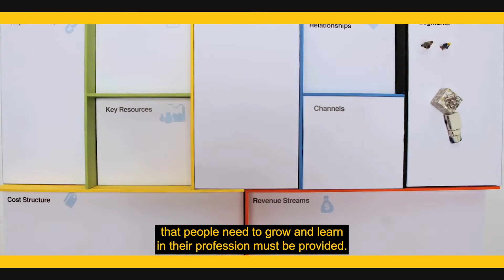MAADFilmSchool Soheil Shahbazloo (سهیل شهبازلو)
Maad Film School, as the first organizer of comprehensive specialized filming courses, has the honor to provide a suitable platform for Education, growth and flourishing of students' talents so that they can Benefit from a one-year period in a professional educational environment with the presence of prominent professors of Iranian cinema and television. As the only provider of educational services in the specialized field of cinematography, Maad Film School By advancing the long-term goals of creating a professional team consisting of graduate students and exemplary of comprehensive filming course. Tends to Make it easier for students to enter to the  professional projects and work in this field easily and pave the way for progress in this field.In the Mad Film School, Due to hold the specialized filming courses, students will have the opportunity and access to get acquainted with the up-to-date and professional tools and equipment of Iranian cinema; on one hand, the experience of appearing in the filming scene of films and serials as an internship, in addition to participating in Educational classes, gives students the opportunity to enter the professional world of filming, to gain various experiences in this field; In all these courses, students will have the opportunity to interact and communicate with active filming professors, which will enable these students to benefit from the experiences and advise of these valuable professors. The Maad Film School provide this opportunity for students to enter the professional labor market after spending  a comprehensive course of filming  Education, and to achieve this, their performance will always be evaluated during the courses.Also,Due to attracting students from all over Iran by the Maad Film School, students will not have a problem to attend classes and can easily be located in the city of Tehran near the school and attend classes. The Maad Film School, in collaboration with the Melal Credit Institute, has made it possible for students to take loans of banking for Payment of course fees.

آموزشگاه آزاد سینمایی ماد، به عنوان اولین برگزارکننده ی دوره های تخصصی جامع فیلمبرداری افتخار دارد تا بستر مناسبی را جهت آموزش، رشد و شکوفایی استعداد هنرجویان فراهم کرده تا بتوانند در یک محیط آموزشی حرفه ای از حضور اساتید مطرح و برجسته ی سینما و تلویزیون ایران دریک دوره ی یکساله بهره مند گردند. آموزشگاه آزاد سینمایی ماد به عنوان تنها ارائه کننده ی خدمات آموزشی در حوزه ی تخصصی فیلمبرداری با پیشبرد اهداف طولانی مدت مبنی بر به وجود آوردن تیمی حرفه ای که متشکل از هنرجویان فارغ التحصیل و نمونه ی دوره ی جامع فیلمبرداری هستند، قصد دارد تا ورود به پروژه های حرفه ای و کار در این حوزه را برای هنرجویان مجموعه سهل الوصول کرده و مسیر را برای پیشرفت در این حوزه هموار گرداند.در آموزشگاه آزاد سینمایی ماد، با توجه به برگزاری دوره های تخصصی فیلمبرداری، هنرجویان امکان آشنایی و دسترسی به ابزار و تجهیزات به روز و حرفه ای سینمای ایران را خواهند داشت؛ همینطور تجربه ی حضور در صحنه ی فیلمبرداری فیلم و سریال به صورت کارورزی علاوه بر شرکت در کلاس های آموزشی، این فرصت را به هنرجویان می دهد تا با ورود به دنیای حرفه ای فیلمبرداری، تجربه های متعددی را در این حوزه برای خود رقم بزنند. در تمامی این دوره ها هنرجویان فرصت تعامل و ارتباط با اساتید فعال فیلمبرداری را خواهند داشت که این امر موجب می شود هنرجویان بتوانند از تجارب و رهنمودهای این اساتید گرانقدر بهره مند شوند. آموزشگاه آزاد سینمایی ماد این امکان را فراهم می کند تا هنرجویان بعد از اتمام دوره ی کامل آموزش جامع فیلمبرداری، جذب بازار کار حرفه ای شوند و برای رسیدن به این مهم، همواره عملکردشان در طول دوره ارزیابی خواهد شد.همچنین با توجه به این موضوع که آموزشگاه ماد از سراسر ایران هنرجو جذب می کند، هنرجویان برای حضور در کلاس ها مشکلی جهت اسکان نخواهند داشت و به راحتی می توانند در شهر تهران در نزدیکی محل آموزشکاه مستقر شده و در کلاس ها حضور داشته باشند. آموزشگاه ماد با همکاری موسسه اعتباری ملل این امکان را برای هنرجویان فراهم کرده تا بتوانند برای پرداخت شهریه ی دوره ها از تسهیلات بانکی نیز بهره مند شوند.